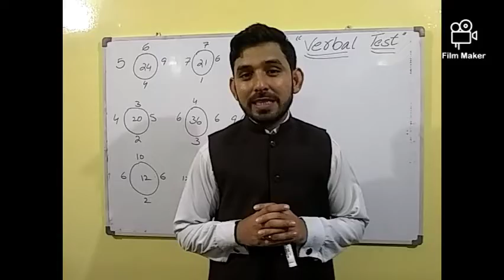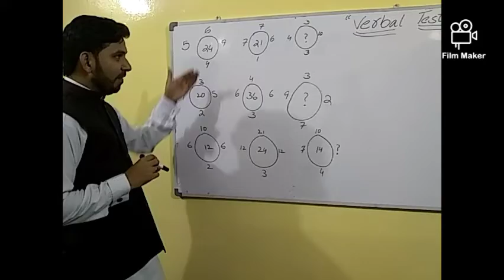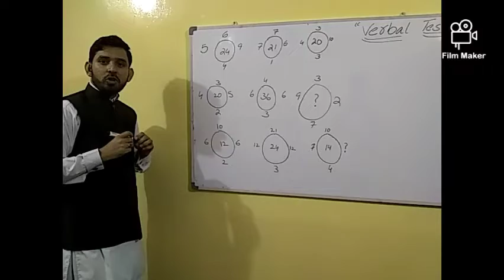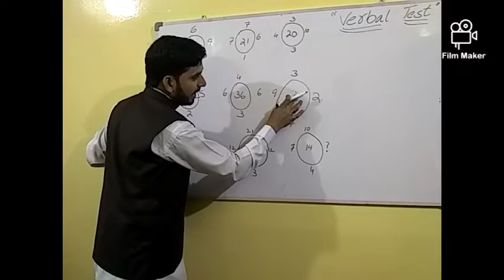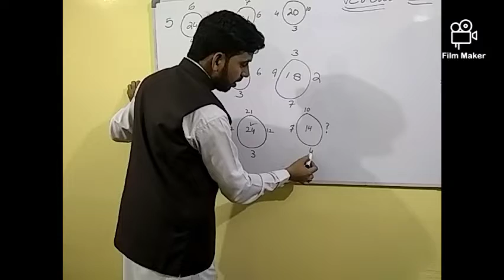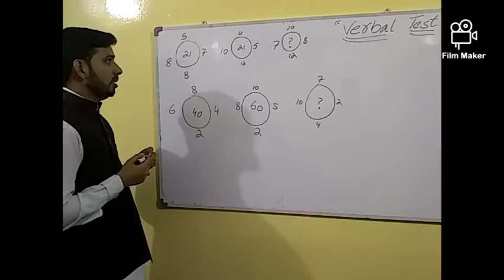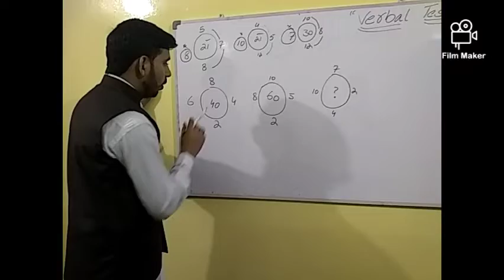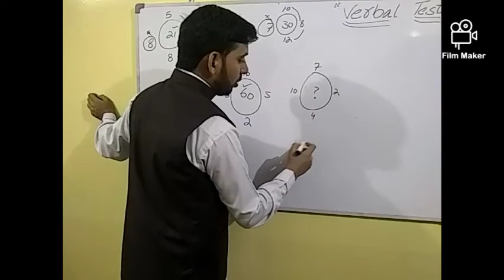DIGIT CODING | VERBAL INTELLIGENCE TEST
Verbal Intelligence Test: This is a test that measures the ability to use, analyse and understand language. With these tests, children and adults can determine the levels of their language, speaking, writing, comprehension, and memory skills.